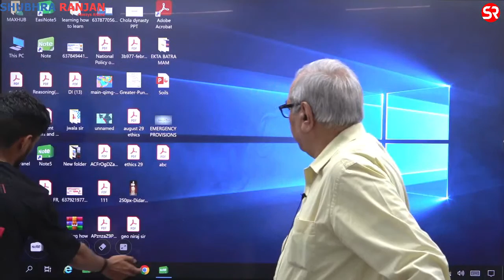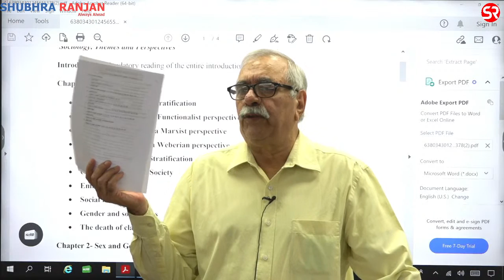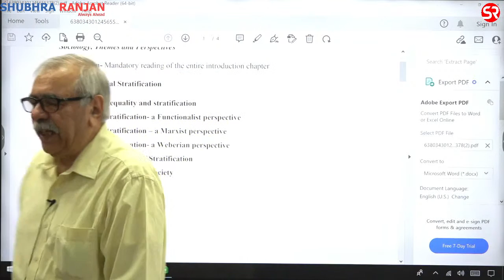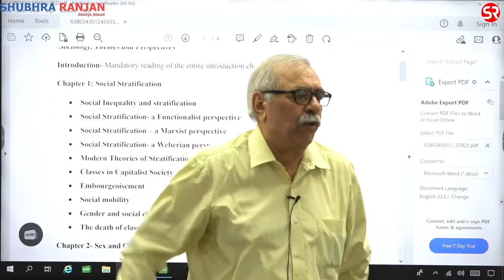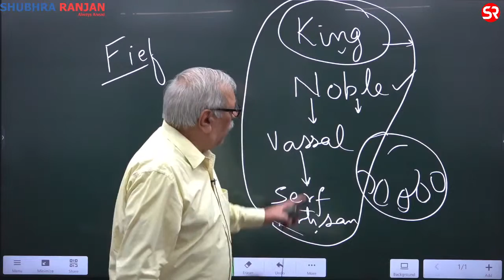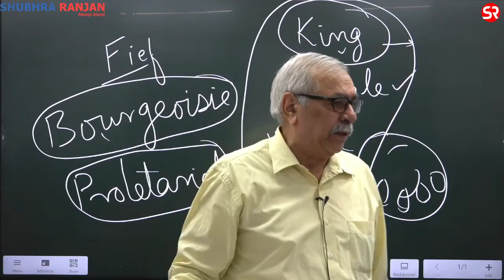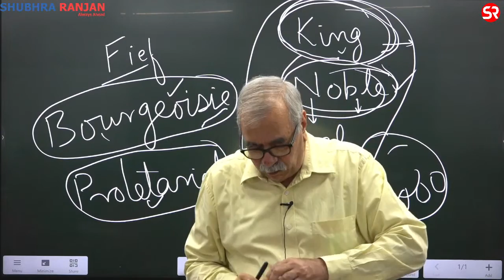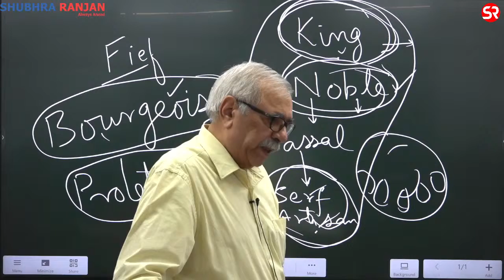Lecture 1 | Sociology Optional by Upendra Gaur Sir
Join renowned Sociology expert Upendra Gaur Sir for a transformative learning experience! 🎓🌍

Discover the fascinating world of Sociology with our exclusive course led by Upendra Gaur Sir. 📚✨ In this limited-time offer, we are opening the doors to the first 3 classes for FREE, allowing you to explore the subject and make an informed decision about your educational journey. 🆓💡

During these introductory sessions, you'll gain valuable insights into the key concepts, theories, and societal dynamics that Sociology encompasses. 🔍🤝 Upendra Gaur Sir's expertise and engaging teaching style will captivate your interest and ignite your passion for the subject. With his guidance, you'll develop a deeper understanding of human behavior, social structures, and the forces shaping our world today. 🌟🌎

Don't miss out on this incredible opportunity to experience the excellence of Upendra Gaur Sir's teaching firsthand. 📝👩‍🎓👨‍🎓

Course Features

- Comprehensive coverage of the entire Syllabus.
- Students will develop Capacity to link the Theory and the Empirical/Current Developments to cater the  Expectations of the Mains Exams.
- We Firmly believe that Students will not require to refer anything beyond the Class Notes.
- Material will be provided in printed format.
- Classes will be held 4-5 days a week (Monday to Thursday/Friday).